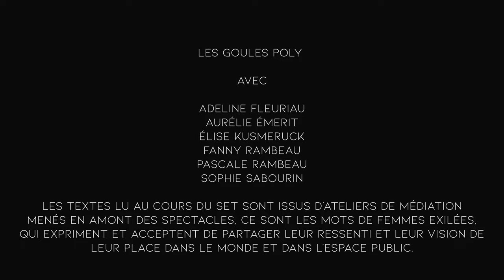La grotte à Pineau #9 Les Goules Poly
LES GOULES POLY

00:00 Y Arriba Quemando El Sol (de Violeta Parra)
05:01 Asho Chela
11:32 Fanm (de Christine Salem)
15:30 Keçe Kurdan ( de Şivan PERWER)
21:46 Mahk Jchi

Avec :
Adeline Fleuriau
Aurélie Émerit
Élise Kusmeruck
Fanny Rambeau
Pascale Rambeau
Sophie Sabourin

Les textes lu au cours du set sont issus d'ateliers de médiation menés en amont des spectacles, ce sont les mots de femmes exilées, qui expriment et acceptent de partager leur ressenti et leur vision de leur place dans le monde et dans l'espace public.

Paul Motteau : son
Bastien Clochard : vidéo
Julien Dexant : graphisme